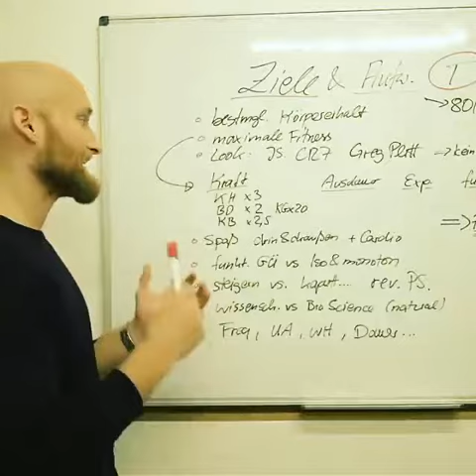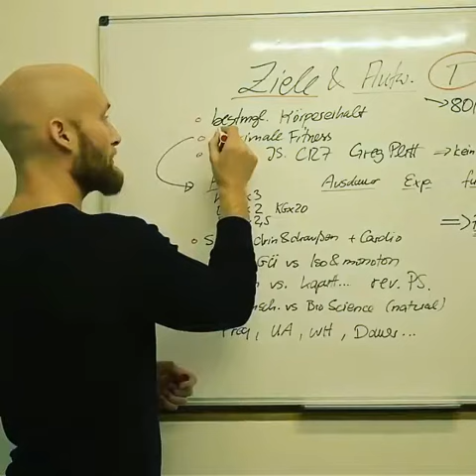Karl Ess dokumentiert eindrucksvoll erhebliche Trainingserfolge am Beispiel von Cristiano Ronaldo.Absolut sehenswert!!